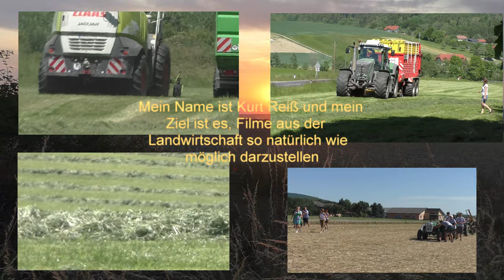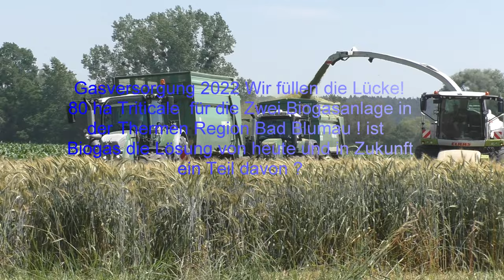Gasversorgung 2022 Wir füllen die Lücke! 80 ha Triticale für die Zwei Biogasanlage in der Thermen R